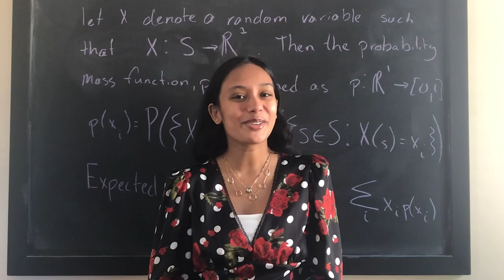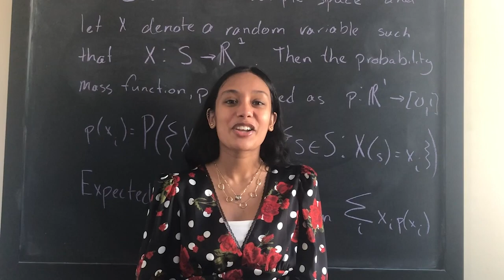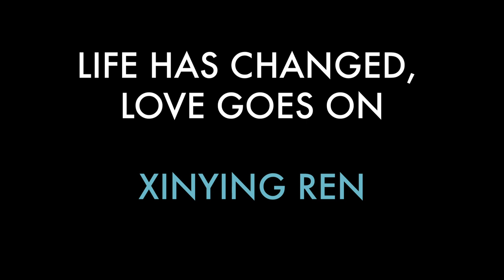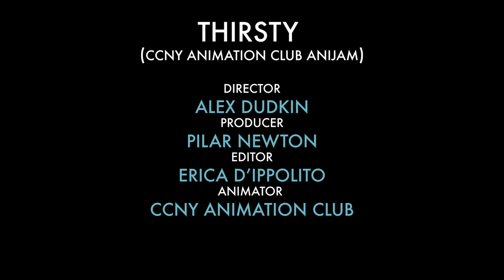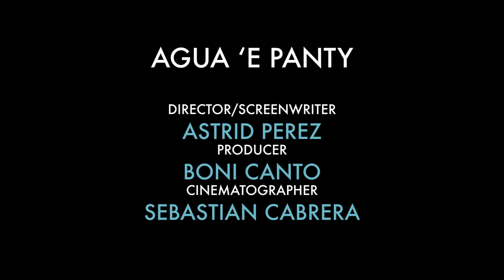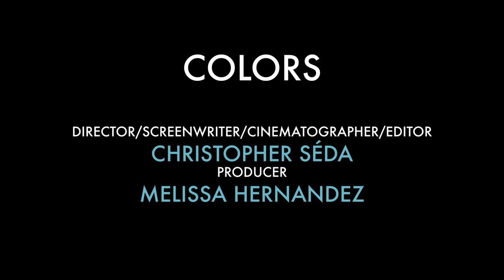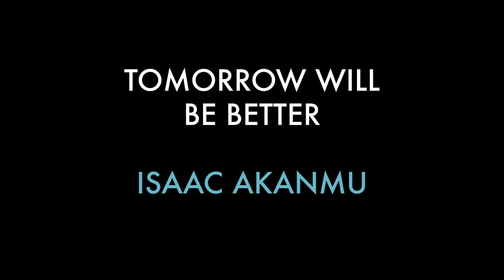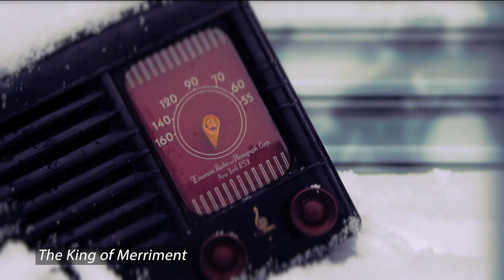The 12th Annual CUNY Film Festival